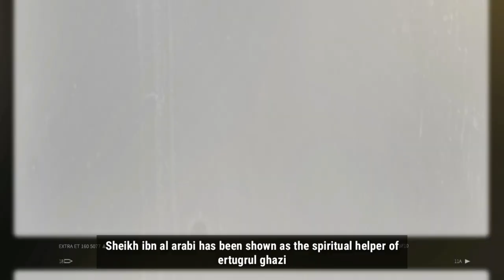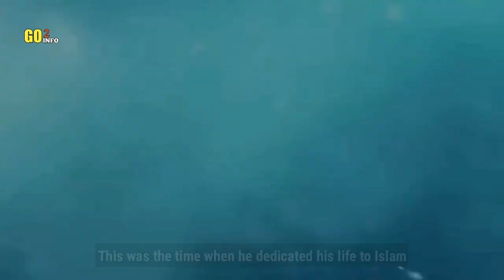Who was ibn arabi of Ertugrul ghazi series | TRT Ertugrul by PTV| Go 2 info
Who was the spiritual helper ibn al-arabi of artaghal ghazi? must watch this is very interesting episode.
》》Dear viewers please help us to spread this message all over the world and share this video as much as possible,Subscribe to our YouTube Channel to get latest updates and help us to make biggest informative Channel in the world. Bundle of thanks in advance.
Today i am telling you.
You will be given very valuable and important information on this channel and all of you will be informed about very important things, Because very important things related to human life Do's or dont's will be told to you on this channel (Go 2 Info).

Bundle of thanks to all of you who are supporting my YouTube Channel..

Kuruluş osman 36. bolum fragmani 2
Real story of ibn arabi in dirilis ertugrul Urdu/Hindi & english subtitle
Real story of ibn arabi in dirilis ertugrul
Ibn arabi does zikr to save ertugrul ghazi's life
Ertugrul ghazi what'sapp status
Ibn arabi sound track
Ertugrul ghazi
dirilis ertugrul urdu
resurrection ertugrul urdu
ertugrul hindi dubbed
turkish drama urdu dub
turkish drama urdu
ertugrul gazi season 1
dirilis ertugrul
ertugrul urdu
ertugrul trt
ptv home
ertugrul ptv
ertugrul hindi
turkish drama
urdu dubbing
ertugrul dubbing
resurrection ertugrul
urdu dubbed
hindi
dubbed
trt
ptv
ertugrul
dubb
dubbed
urdu
ertugrulyoutuberecord
ertugrul season 1 hindi dubbed
hindi dubbing
ertugrul season 1 urdu episode 9
ertugrul season 1 episode 1
ertugrul season 1 episode 2
urdu dubbed,episode 9
episode 1
ertugrul ghazi
ertugrul ghazi ptv
artgal ghazi in urdu
ertugrul ghazi
ibn arabi
ertugrul ghazi ptv
ibn al arabi
muhyiddin ibn arabi
ibnul arabi
ibn arabi ertugrul
the bezels of wisdom
ibn e arabi
ibn arabi and ertugrul
fusus al hikam
ertugrul ibn arabi
tafsir ibn arabi
ibn arabic
ibn al arabi ertugrul
ibnu al arabi
ibn arabi andalusia
futuhat al makkiyya
the universal tree and the four birds
abu bakr ibn al arabi
ibn arabi alone with the alone
bezels of wisdom
fusoos ul hikam
the meccan revelations
mohiuddin ibn arabi
ibn arabia
abu bakr ibn arabi
ibn arabî
shaykh al akbar
the seven days of the heart ibn arabi
meccan revelations
the sufi path of knowledge
ibn arabi sufi
alone with the alone ibn arabi
shaykh ibn arabi
ibn arabi futuhat al makkiyya
prayer for spiritual elevation and protection ibn arabi
creative imagination in the sufism of ibn arabi
n arabi ensemble
ibn arabi les illuminations de la mecque
rethinking ibn arabi
the meccan illuminations
alone with the alone henry corbin
ibn arabi fusus al hikam
sufi path of knowledge
futuhat i mekkiye
futuhat ibn arabi
the tree of being ibn arabi
the ringstones of wisdom
abu dhabi tv ibn arabi
ibn arabi futuhat
henry corbin ibn arabi
creative imagination in the sūfism of ibn ʻarabi
muhyiddin ibn al arabi
ibn arabi cosmology
ontosofi ibn arabi
william chittick ibn arabi
ibn arabi works
ibn arabi tafsir
muhyiddin ibnu arabi
ahkam al quran ibn arabi
ibn arabi the bezels of wisdom
diwan ibn arabi
muhyiddin al arabi
ringstones of wisdom
ibni arabi ertuğrul
ali al arabi
ibn arabi wahdat ul wajood
the universal tree and the four birds ibn arabi
ibn arabi bezels of wisdom
ibn arabi time and cosmology
ibn e arabi foundation
mohiuddin ibn e arabi
eric winkel ibn arabi